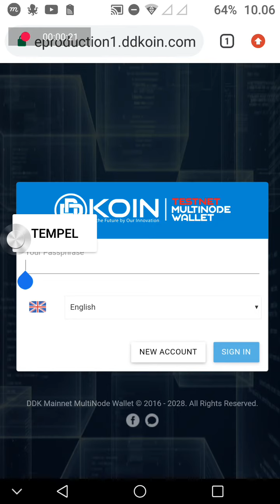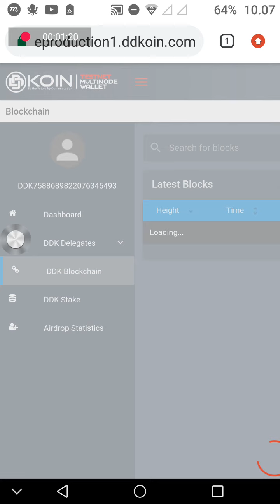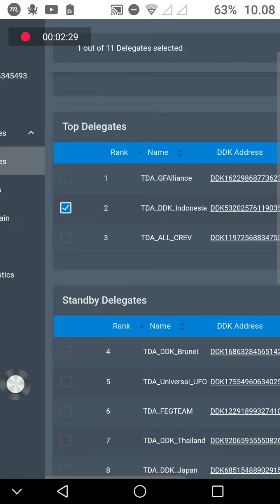DDK Web Tesnet : preproduction